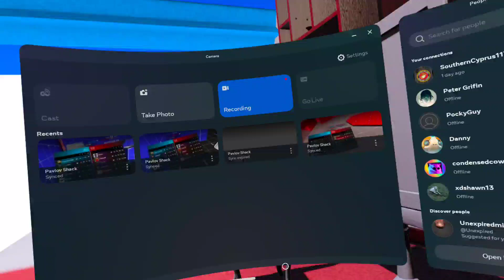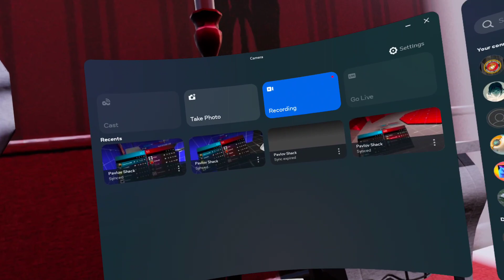Sonic Generations Gallery Release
Sonic Generations - Gallery
(Music and Concept Art featured is property of SEGA